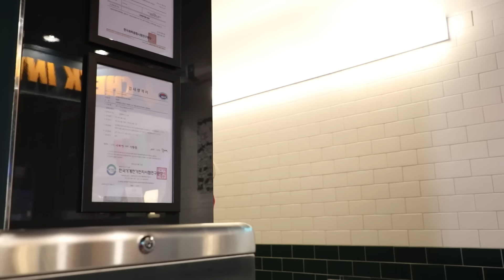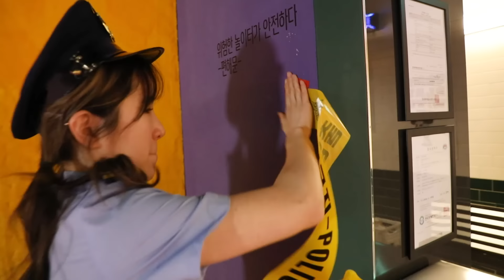基尼也想在兒童樂園玩！偷偷的在兒童樂園開心的玩耍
基尼是大人，但是也想在兒童樂園裡像小朋友們一樣開心的玩蹦蹦床，遊樂設施，但是因為有限制身高的規定，所以基尼想出了好方法，偷偷的進入兒童樂園玩樂~究竟基尼是怎麼進到兒童樂園裡的呢？朋友們好奇的話快來觀看視頻確認吧~GOGO！